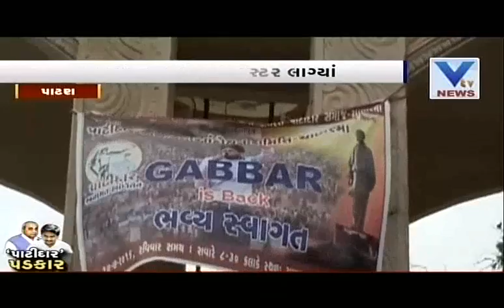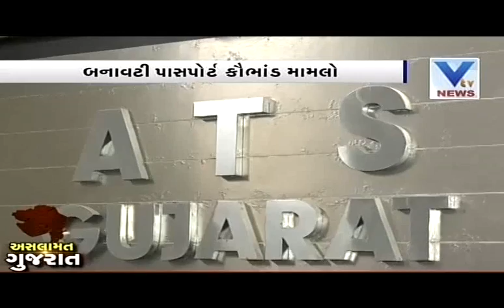Aaje Gujarat | 21st August'16 | VTV Gujarati